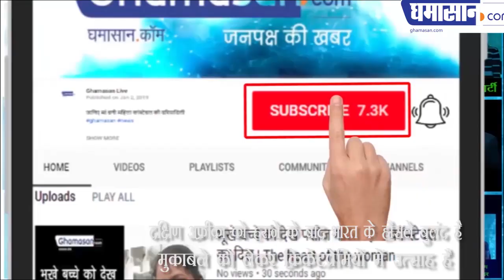India vs Australia , World Cup 2019 , Match का घमासान डॉट कॉम कर रहा विशेष कवरेज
आईसीसी विश्वकप 2019 का घमासान डॉट कॉम कर रहा विशेष कवरेज
भारत का दूसरा मुकाबला ऑस्ट्रेलिया से ओवल मैदान पर
दक्षिण अफ्रीका को हराने के बाद भारत के हौसले बुलंद है
मुकाबले को लेकर क्रिकेटप्रेमियों में उत्साह है